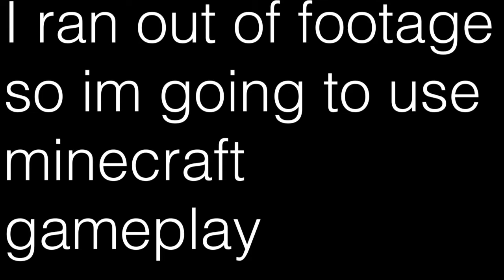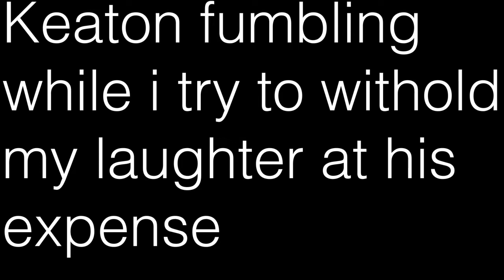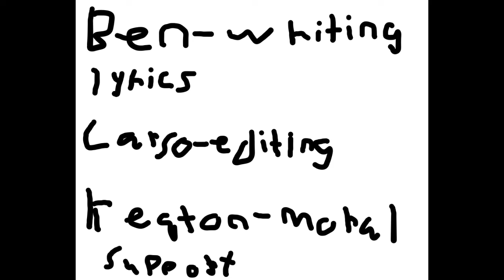The Squares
Flow is on a whole nother level
and that beat
yuh